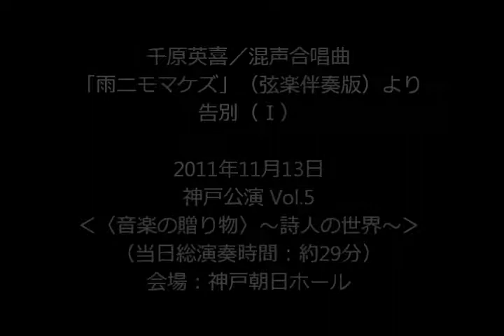千原英喜／混声合唱組曲「雨ニモマケズ」（弦楽伴奏版）より「I. 告別(1)」― 当間修一，大阪ハインリッヒ・シュッツ室内合唱団，シンフォニア・コレギウムOSAKA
千原英喜／混声合唱組曲「雨ニモマケズ」（弦楽伴奏版）より
I. 告別(1)

指揮：当間修一
弦楽伴奏：シンフォニア・コレギウムOSAKA
合唱：大阪ハインリッヒ・シュッツ室内合唱団

《収録》
2011年11月13日「神戸公演Vol.5」（神戸朝日ホール）

▼今後の演奏会予定、CDラインナップ、私たちへの応援はこちら！